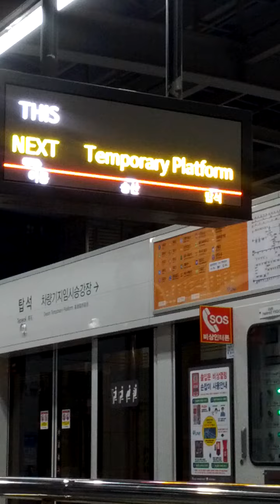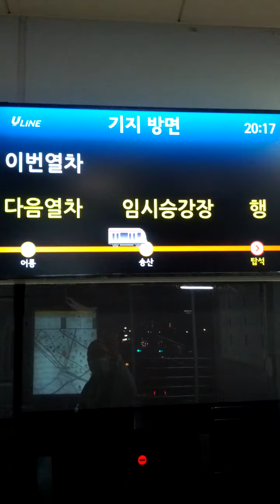Tap Seok Station(U25)-09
Sat 13rd Jul 2024(AH 1446 Muharram 7th)...
New No 7 Line Subway consist of Jang Am(709) ↔ Tap Seok(708 = U25 = 800 = X619) ↔ Go Eup(707) and Ok Jeong Joong Ang(706)..
It will be open after 2026(AH 1447 or 1448).
These train only one way, however.

Another New No 7 Line Subway consist of Ok Jeong Joong Ang(706) ↔ So Hol(705) ↔ Dae Jin University(704) and Po Cheon(703)..
It will be open after 2030(AH 1451 or 1452).

Moreover, New GTX-F Line Subway consist of Dae Gok(X601 = 314 = K322 = S11 = X103) ↔ Gimpo International Airport(X602 = 512 = 902 = A05 = G109 = S13) ↔ Bu Cheon Stadium(X603 = 752 = S15 = X204 = X408) ↔ Sin Cheon(X604 = S19 = X710) ↔ Si Heung City Hall(X605 = S22 = ? = ?) ↔ Cho Ji(X606 = 452 = S26 = X311-2) ↔ Ya Mok(X607 = K249 or K250) ↔ O Mok Cheon(X608 = K247) ↔ Su Won(X609 = P155 = K245 = ?101 = X313) ↔ Gi Heung(X610 = K237 = Y110) ↔ Jeong Ja(X611 = K230 = DX12) ↔ Mo Ran(X612 = K225 = 827 = X416) ↔ Bok Jeong(X613 = 820 = K222 = ?) ↔ Gyo San(X614 = 355 = X414-3) ↔ Deok So(X615 = K126 = X518)  ↔ Il Pae(X616 = 946 = K125 = X517) ↔ Wang Suk(X617 = 947 = P126 = X212) ↔ Pung Yang(X618 = 407 = 950) ↔ Tap Seok(X619 = U25 = 708)↔ Ui Jeong Bu(X620 = 110 = X302) ↔ Jang Heung(X621) and Dae Gok(X601 = 314 = K322 = S11 = X103) Stations Circle lines will be open before end of 2035(AH 1457), too.

And I'll Pray Magrib Salat Prayer here again soon.